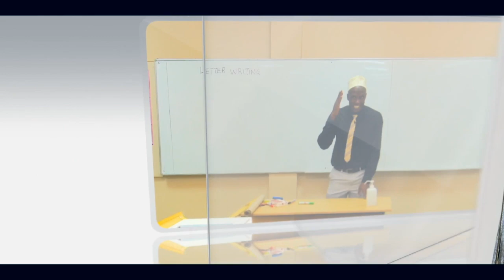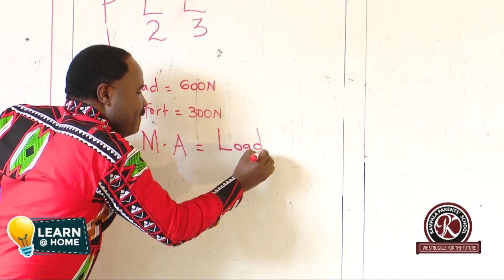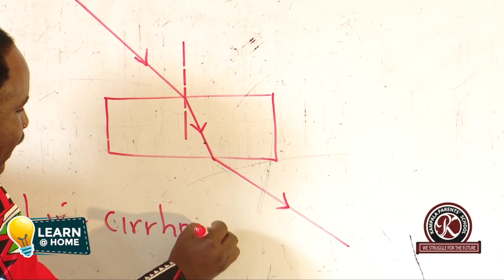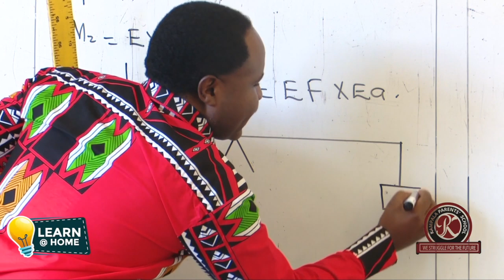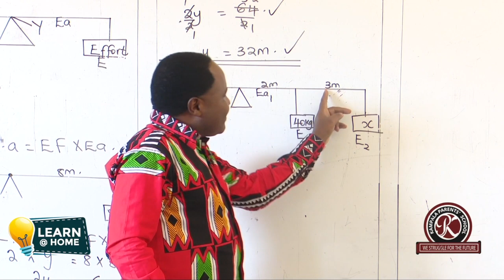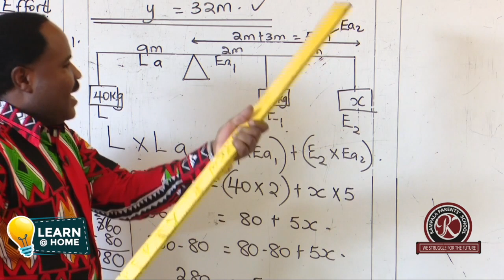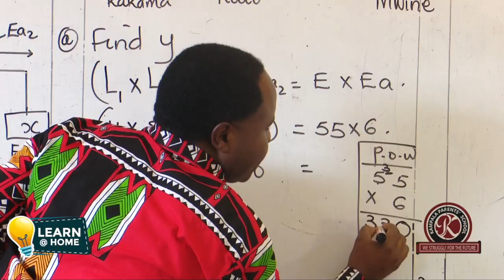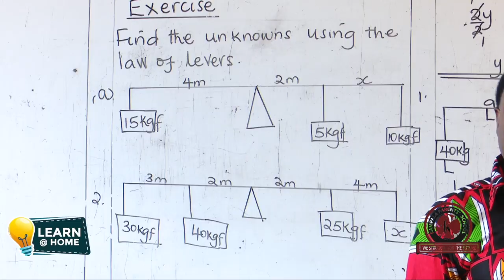Levers (Simple Machines) | LEARN AT HOME (Part 19)